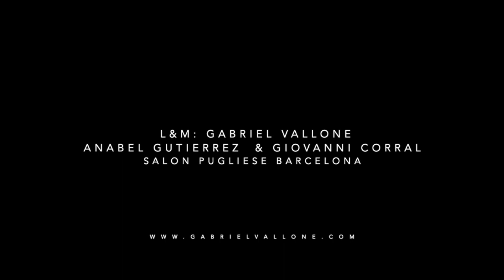La mès bonica (Letra & Música: Gabriel Vallone)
Tango de autoría propia, dedicado a Barcelona, la ciudad que me arropa desde hace veinte años...
En esta versión, acompañado por Anabel Gutierrez y Giovanni Corral, filmado en Salón Pugliese de Barcelona, en Octubre 2020...
Gracias por seguir soñando y deseando que Barcelona siga siendo La mès bonica...
Versión original compuesta y grabada en 2015, junto Mariano Olivera en la guitarra, Disco auto-gestionado "Raíces"